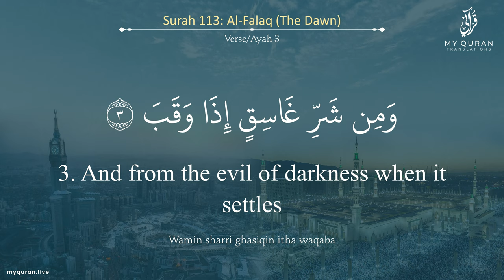113 Surah Al Falaq With English Translation By Sheikh Ali Jaber